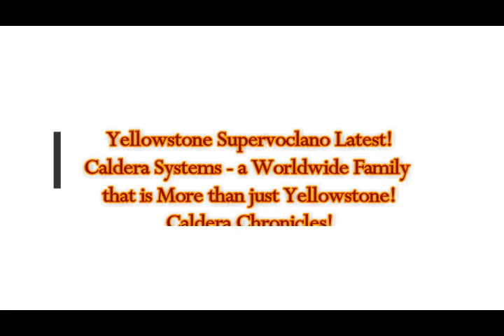Yellowstone & Long Valley Caldera Supervolcanoes! Calderas Worldwide are More Than Yellowstone!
Please Support:
Caldera systems—a worldwide family that is more than just Yellowstone! Caldera Chronicles Latest!
2) Thumbnail image - Long valley caldera usgs
Voclano Long valley glass mountain usgs.png
- Yellowstone eruptin youtube screenshot.jpg